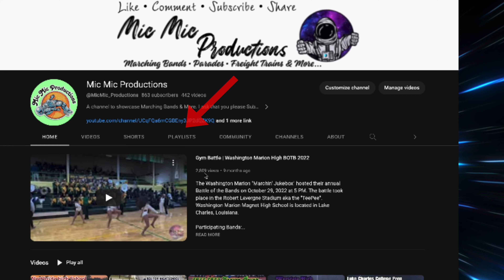After Math Battle | Washington Marion High BOTB 2023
Washington Marion Magnet High School is located in Lake Charles, Louisiana. However, the Washington Marion "Marchin' Jukebox" Band held their annual Battle of the Bands on October 7, 2023. The event took place in the Robert Lavergne Stadium aka TeePee at 5 PM. Moreover, schools within the Texas and Louisiana area participated in the event.

The Host: Washington Marion Magnet High School

Participating Schools:

Lake Charles College Prep {Blazin' Band} - Lake Charles, LA
LaGrange Senior High School {Gator Band} - Lake Charles, LA
Cecilia High School {Mighty Marching Bulldogs Band} - Cecilia, LA
Northside High School { Viking Regiment Band} - Lafayette, LA
Beaumont United High School {Soul of the South Band} - Beaumont, TX
West Orange Stark High School {M3 Band} - Orange, TX
Port Arthur Memorial High School {Marching Heat Band} - Port Arthur, TX

Playlist Time Lapse:

Intro: 00:00 - 00:07
Northside High: 00:08 - 01:57
LaGrange Senior High: 01:58 - 04:00
Port Arthur Memorial High: 04:01 - 06:01
Beaumont United High: 06:02 - 07:38
Cecilia High: 07:39 - 09:21
West Orange Stark High: 09:22 - 10:40
Lake Charles College Prep: 10:41 - 12:17
Cecilia High: 12:18 - 12:20
Port Arthur Memorial High: 12:21 - 14:51
Cecilia High: 14:52 - 16:16
LaGrange Senior High: 16:17 - 16:38
Port Arthur Memorial High: 16:39 - 17:00
LaGrange Senior High: 17:01 - 17:08
Cecilia High: 17:09 - 18:32
Port Arthur Memorial High: 18:33 - 18:44
West Orange Stark High: 18:45 - 19:46
Cecilia High: 19:47 - 20:36
LaGrange High: 20:37 - 20:53
West Orange Stark High: 20:54 - 23:53
Washington Marion High: 23:54 - 25:41
Port Arthur Memorial "Tubas": 25:42 - 26:09
Outro: 26:10 - 26:31